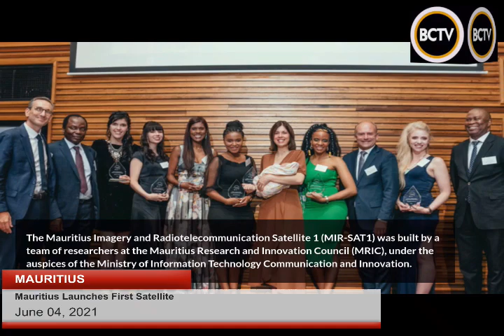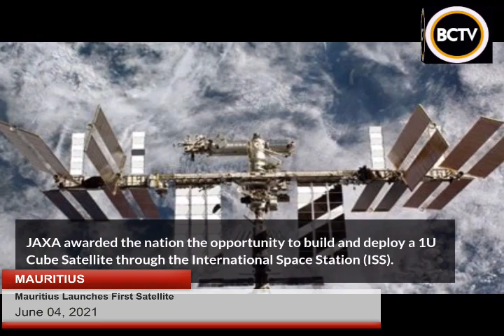Mauritius Launches First Satellite